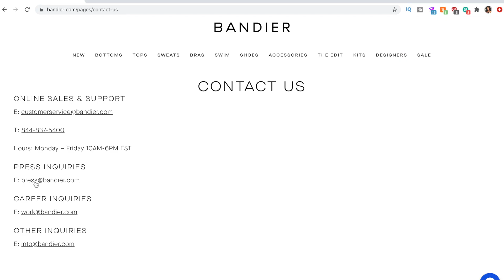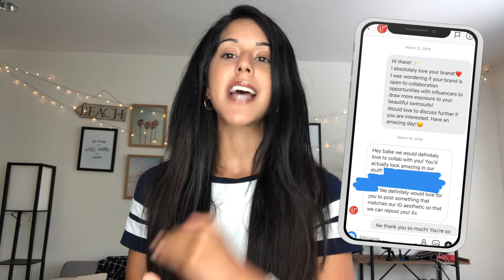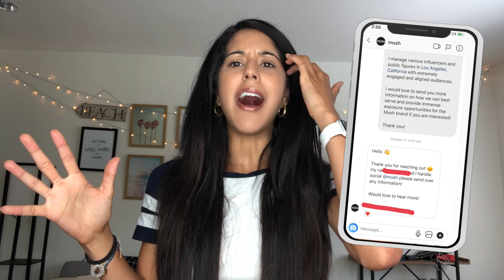Get Brand Deals On Instagram | Work With Brands - Part 2 | Social Media Influencer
In this video, you will learn how to get brand deals on Instagram as an Influencer and how to work with brands as a Social Media Influencer. Influencer Marketing is one of the fastest ways to earn money online with brand deals. Even if you have a small account then you also can follow my strategies and tips to scale your brand as a social media influencer. After following my strategies you can easily get brand deals.

Interested in scaling your Brand & Business in Online through the Exclusive Branding Membership Community by Grow The Social LLC (My Branding & PR Agency based in Los Angeles).

I’m Ayesha Sehra- I am an Entrepreneur obsessed with helping you build a brand, life and business on your terms.

I am here for YOUR success and pumped to help you all create your most abundant, positive and passion-filled lives through the power of social.

Available on ALL Podcast Apps!